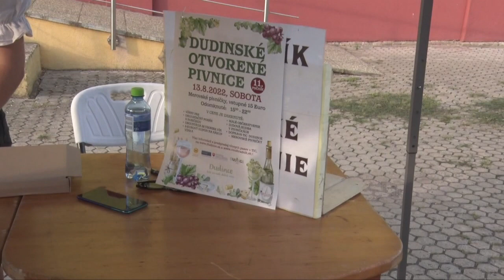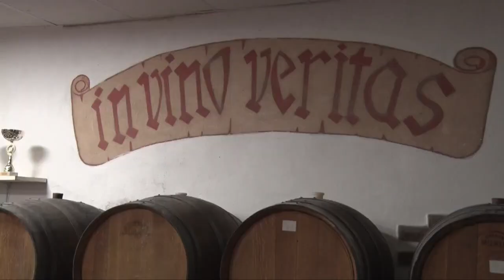Dudinské otvorené pivnice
Dudinské otvorené pivnice - 2022